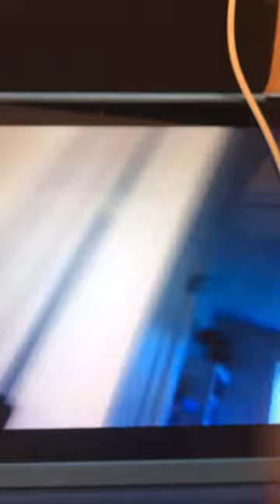July 8, 2023